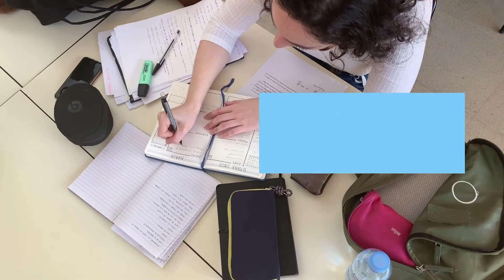CareERÜ Kariyer Zirvesi Tanıtım Videosu